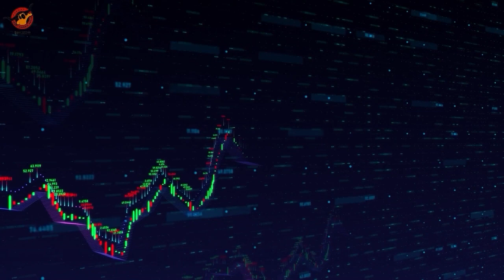財經新聞 05/25/2023｜德州中文台 財經新聞